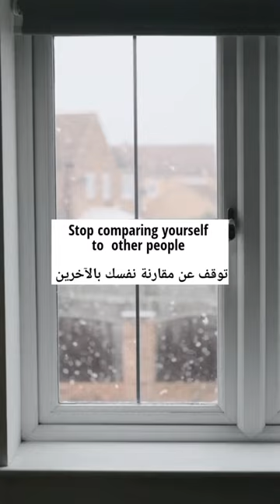لا تقارن نفسك بغيرك.